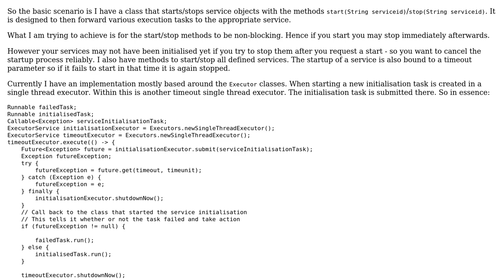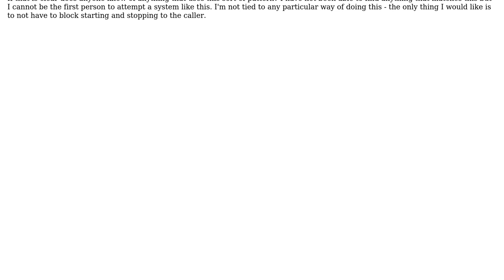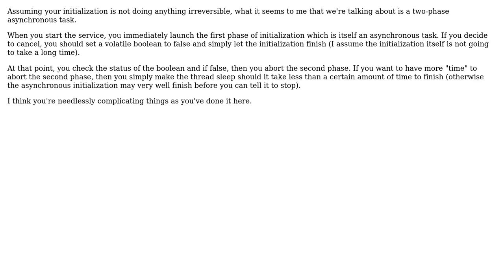Service lifecycle with non blocking start and stop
With thanks & praise to God, and with thanks to the many people who have made this project possible! You are responsible for your own actions.